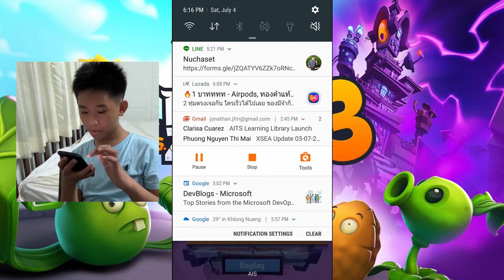#1 Plants vs. Zombies (PVZ3) - Level 9 + Devour Tower | Games on Google Play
Follow me as I play Plants vs. Zombies (PVZ3) - Level 9 + Devour Tower. Enjoy the game.